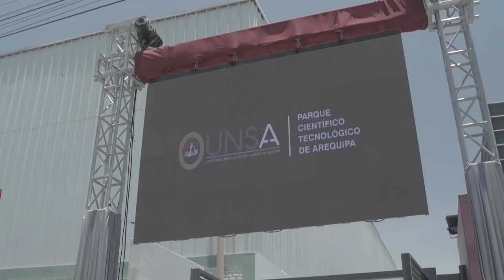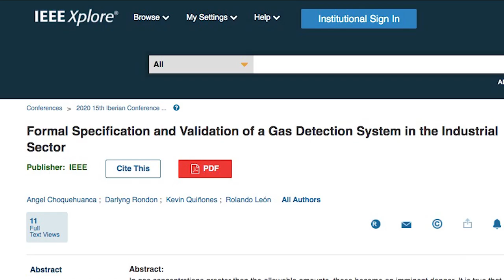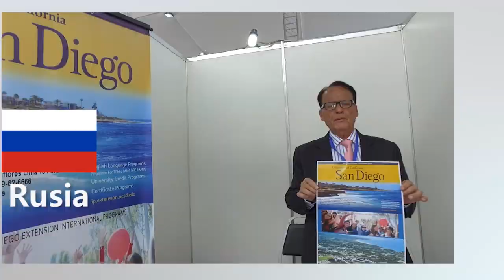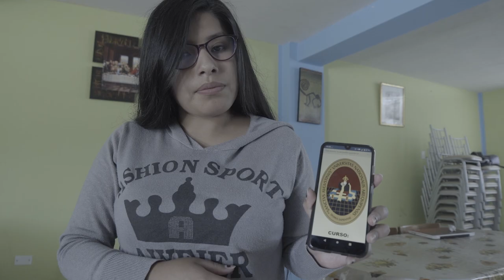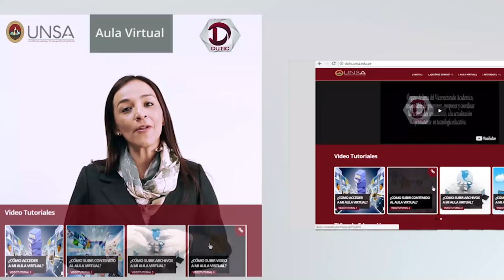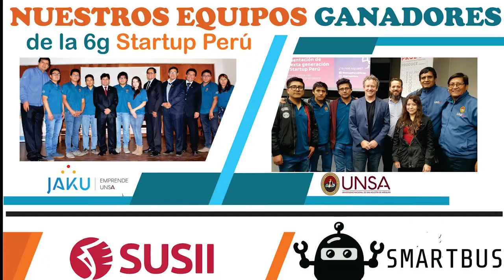UNSA Referente Latinoamericano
La UNSA ha logrado reconocimiento a nivel nacional e internacional en los últimos 5 años de gestión.

En palabras del Rector Agustino, Dr. Rohel Sánchez Sánchez, este es un esfuerzo de toda la comunidad agustina, que bajo el lema Acción - Impacto, busca convertirse en referente Latinoamericano de cara a su bicentenario.